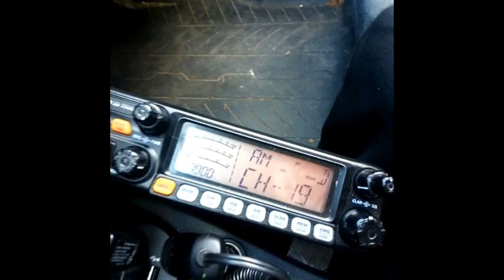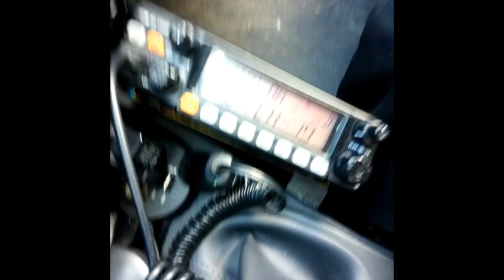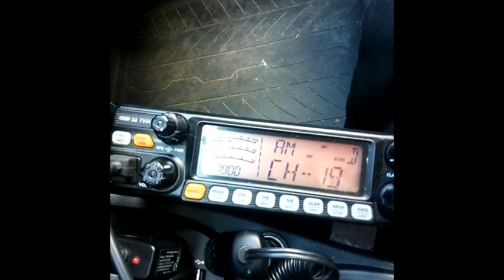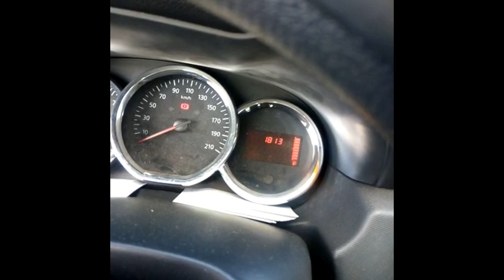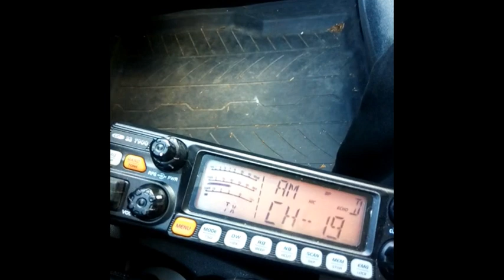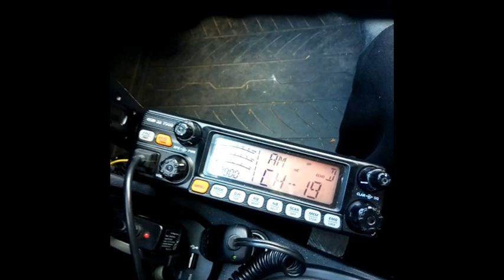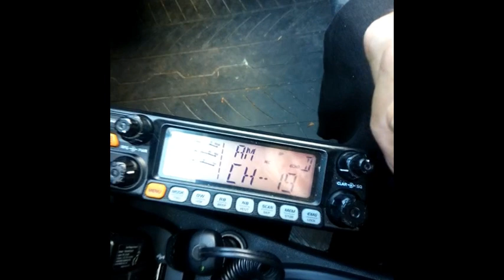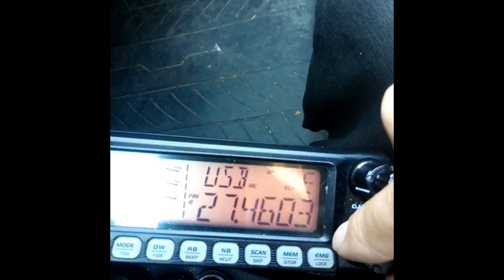Cibi QSO canal 19 AM plus propag AM et USB (22 05 2019) CRT 7900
Merci Christophe pour le QSO. Il y a du monde en AM en plus de la propag.